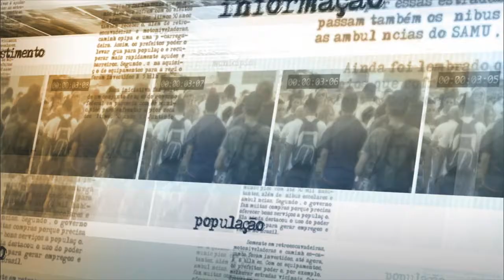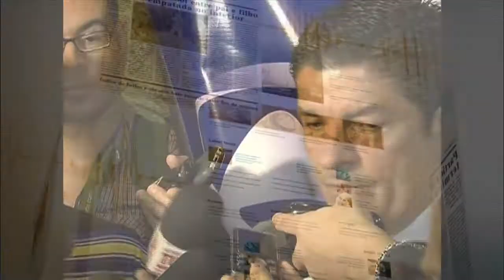Governo deve facilitar entrada de turistas para as Olimpíadas em 2016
NOTÍCIAS DA FONTE - 03.02.15: O Seminário de Turismo Jogos Olímpicos 2016 começou nesta terça-feira (3) no Rio de Janeiro. O evento reúne os principais representantes do setor envolvidos com a preparação da competição. Na abertura do encontro, o ministro do Turismo, Vinicius Lages, disse que investirá em medidas para tornar mais ágil a concessão de vistos e os processos de compra de pacotes de viagem. Lages também afirmou que irá priorizar a qualificação profissional e reforçar a importância dos agentes responsáveis pela informação turística.